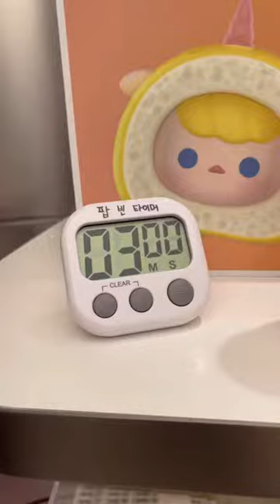งื่ออ น้องน่ารักทุกตัว💖💖💖 แต่ได้กลับมาไม่ครบบ